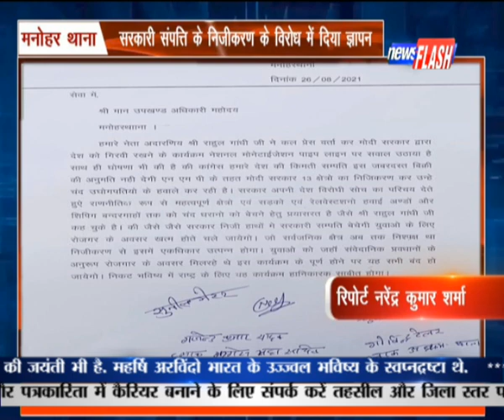मनोहर थाना : सरकारी संपत्ति के निजीकरण के विरोध में दिया ज्ञापन NEWS FLASH